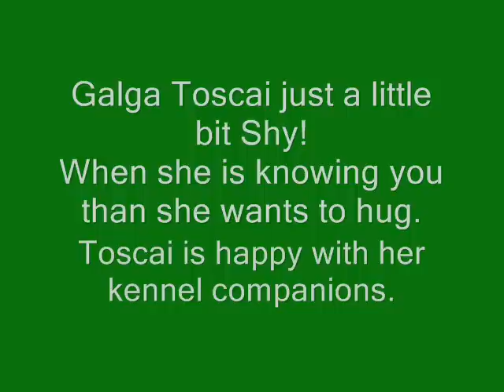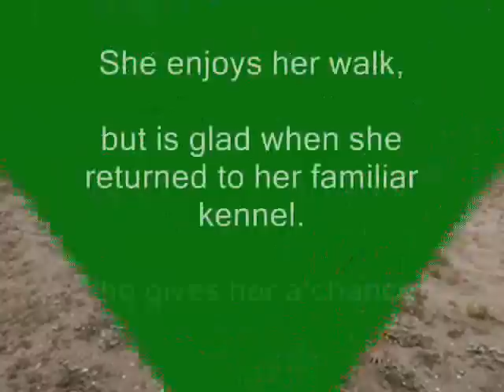Lovely galga Toscai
Galgo toscai verlegen schoonheid, van galgoworld, animal in need uit La Linea het asiel van Peter Koekebakker, al 2 jaar verblijft ze daar. wij hebben haar de vrijheid laten zien ze genoot van haar wandeling maar was ook blij weer op haar vertrouwde kennel aan te komen.